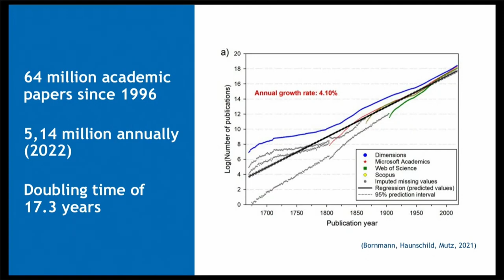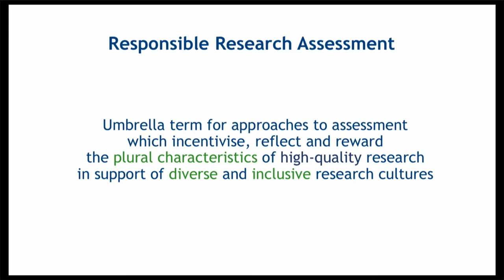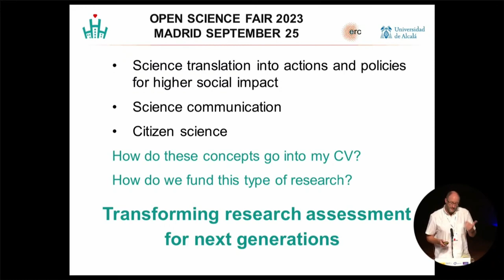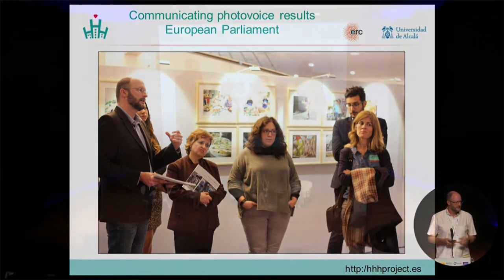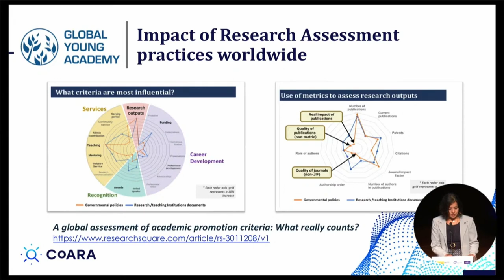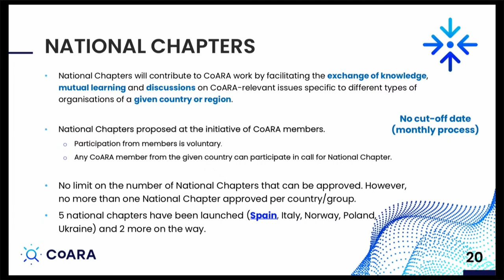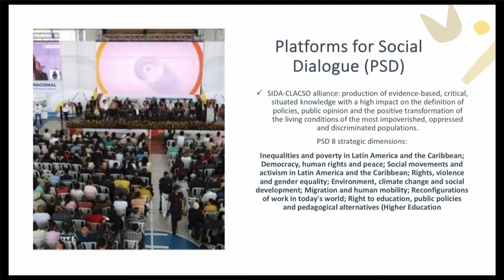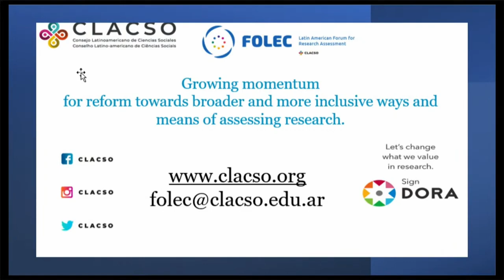OS Fair 2023 - Panel - Transforming Research Assessment for Next Generations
In the realm of Open Science, research assessment stands as a crucial cornerstone. The global consensus points towards a necessary shift to a more quality and impact-based approach, one that embraces a broader spectrum of research outputs while safeguarding research integrity and reproducibility. Presently, research assessment systems heavily lean on quantitative journal- and publication-based metrics, limiting the scope of evaluation.

This narrow focus brings forth linguistic, geographic, thematic, and commercial biases that impede scientific progress. In response to these challenges, initiatives such as CoARA in Europe and FOLEC-CLACSO in Latin America and the Caribbean have emerged, uniting decision-makers, research organizations, and the scholarly community in implementing coordinated Open Science practices within research assessment.

The time is ripe for collective action. A concerted effort is needed to drive reforms across diverse research assessment systems and practices, with the ultimate aim of bolstering research quality, fostering openness, enhancing performance, and magnifying societal impact. By embracing an inclusive approach, we can propel the scientific community towards a future of collaborative and transformative research.

Key topics of this session:

The Nexus between Research Assessment and Open Science
Expanding the Horizons: Integrating Diverse Research Outputs
Overcoming Biases: Ensuring Fairness in Research Assessment
Collaborative Initiatives for Open Science in Assessment: CoARA and FOLEC-CLACSO
Emphasizing Change: The Urgent Need for Reform

Moderator: Pilar Rico-Castro
Panelists: Sarah de Rijcke, Manuel Franco, Yensi Flores, Pablo Vommaro